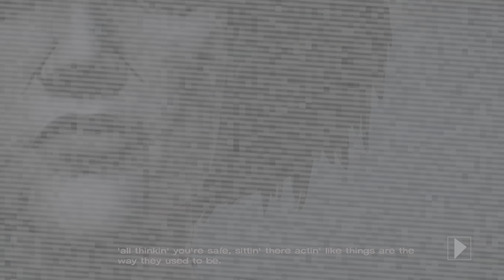The Walking Dead: The Telltale Definitive Series_Episode 2! Part 4